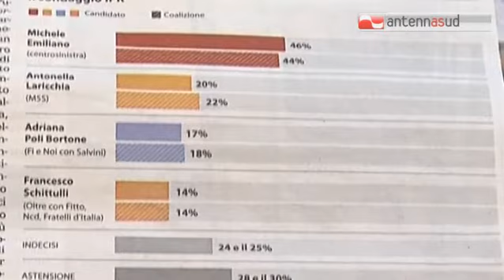TG 13.05.15 Regionali Puglia: il sondaggio Ipr fa crescere i grillini, tonfo Schittulli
A poche ore dal tour elettorale in Puglia, Silvio Berlusconi ha piena consapevolezza che nella terra di Raffaele Fitto si materializzi il tracollo di Forza Italia. Più che una semplice ipotesi, la stessa è corroborata dal sondaggio firmato da Ipr marketing per Porta a Porta. Se Emiliano viene già incoronato come papa, re e cardinale, attestandosi ripetutamente al di sopra del 46 per cento, la novità è dei cinque stelle che sul podio seguirebbero a ruota il Gladiatore, conquistando il 20 per cento delle preferenze. Fanalini di coda i moderati, quelli di Adriana Poli Bortone col 17 per cento e a tre punti di distanza quelli di Francesco Schittulli. Le cifre da prendere con la dovuta cautela... - visita il sito